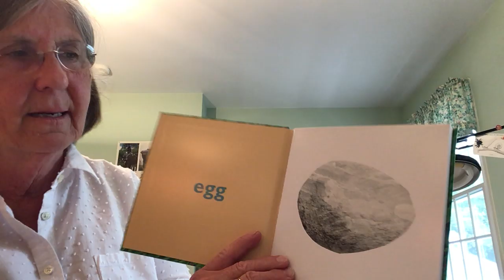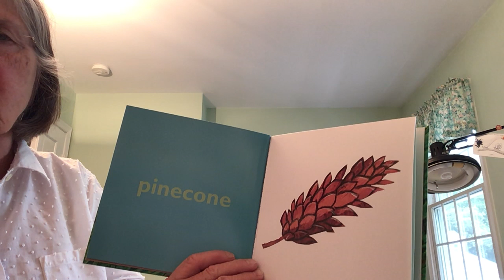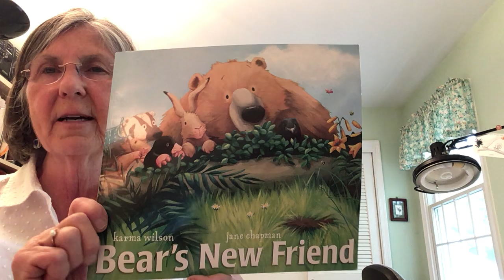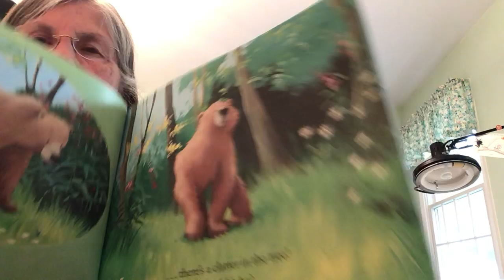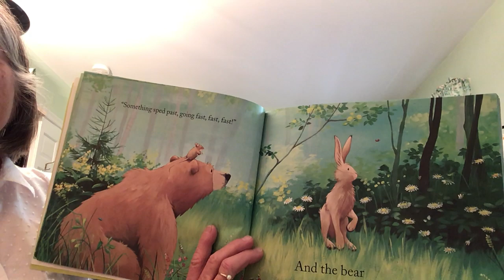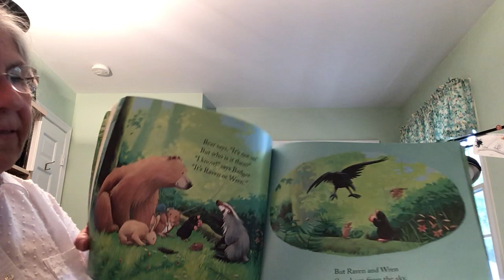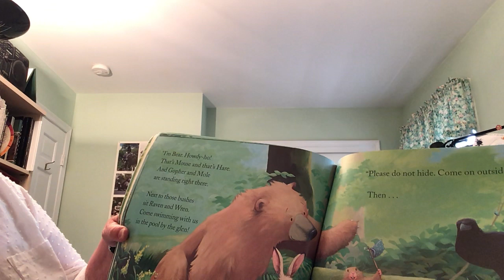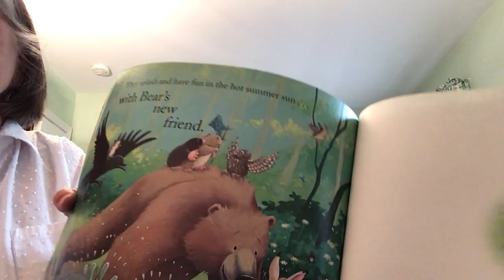Wee Workers - Spring and Orioles Baseball (5/12/2020)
Let's join Ms. Travis-Keene read ​"How Things Grow" ​by Eric Carle and ​"Bear’s New Friend​" by Karma Wilson​​​ and don't forget to say hi to Chickenteague!